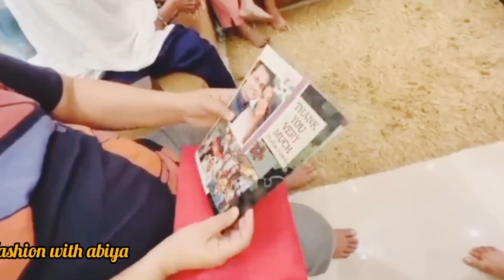Dipika Ke Papa kyu Rone Lage